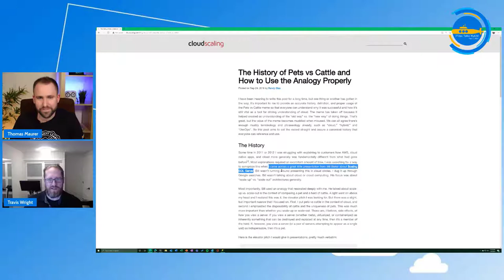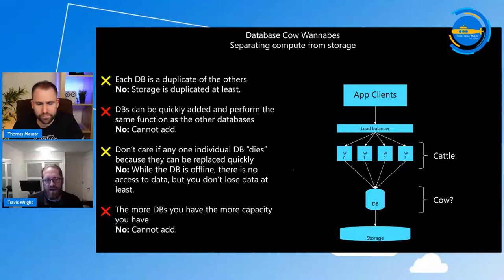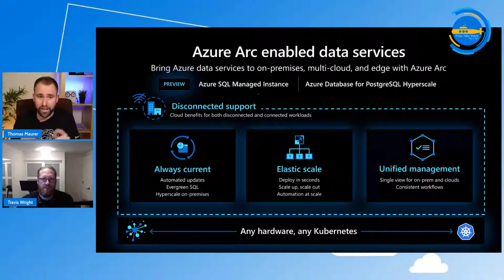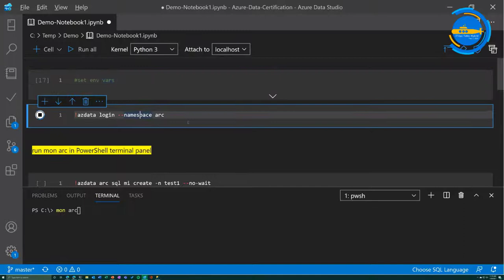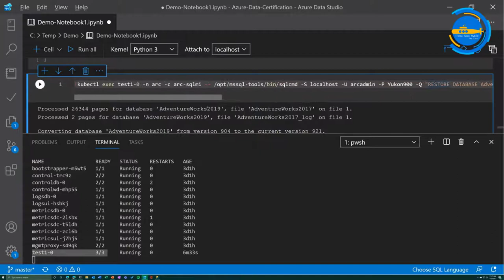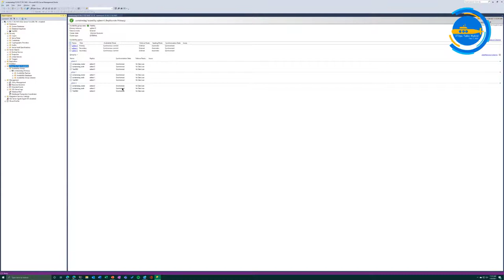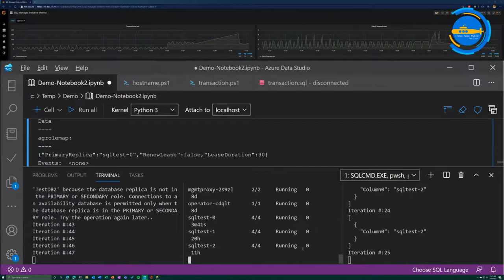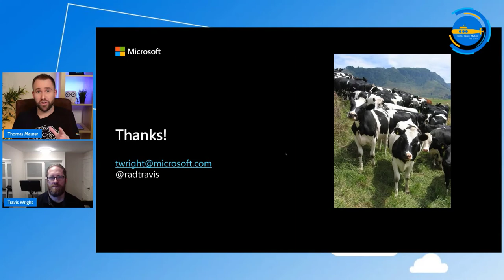OPS119 Running HA databases consistently on any infrastructure using Arc data services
Have you heard people say ‘containers or Kubernetes is not for databases’?  Let me show you how that is definitely not the case in 2021.  Kubernetes provides an abstraction layer over any infrastructure and an orchestration engine that powers Arc enabled data services so DevOps, DBAs, and developers can provision and manage highly available SQL and PostgreSQL database instances on any infrastructure – on-prem, AWS, or Google.  In this session, I’ll dive deep into the technical weeds with nearly 100% demos that show you exactly how it all works and you can manage it all with GUI, CLI, Azure-native tools, or Kubernetes-native tools.

🔖 Chapters:
0:00 Introduction
0:45 Databases are cattle
3:36 Are databases cattle or pets?
06:41 Database cow wannabes
07:47 Database cows
11:12 Traditional Always On
11:50 Azure SQL
12:18 Azure Arc enabled data services
17:35 Built-In, Automated High Availability
18:03 Standard HA
19:46 Premium HA
21:38 Demo: Databases are cattle too!
47:48 Wrap Up